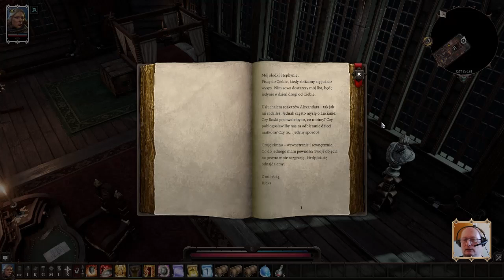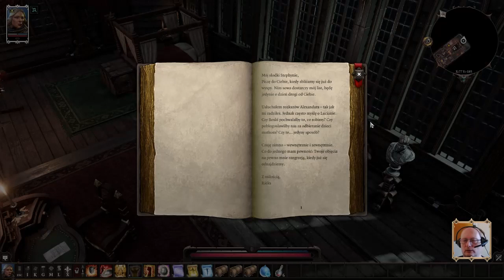Divinity Original Sin 2 DE #3: Katastrofa statku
Dotarcie do wcześniej zamkniętego miejsca. Pomieszczenie z zabójczą mgłą. Walka z dwoma magistrami. Tchórz w szalupie. Uratowanie osób z drugiego pokładu. Statek "Bezchmurny" zostaje zniszczony przez potężną bestię. Obudzenie się na wyspie Oka Żniwiarza. Jakaś wiewiórka przyłącza się do Lohse...

Zadania do wykonania:
UCIECZKA Z OKA ŻNIWIARZA
- Nieznośny ciężar obroży - Lohse.
- Ucieczka z Fortu Radość (NOWE)

MOJA HISTORIA
- Istota wewnątrz - Lohse.

Zadania wykonane:
- Niespokojne wody:
  - dozbrojenie.